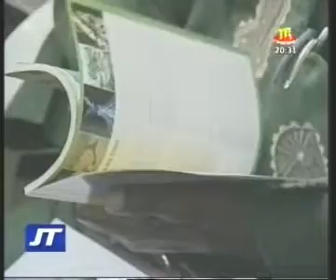Edition de 20H du JT du Mercredi 19 Mars 2014